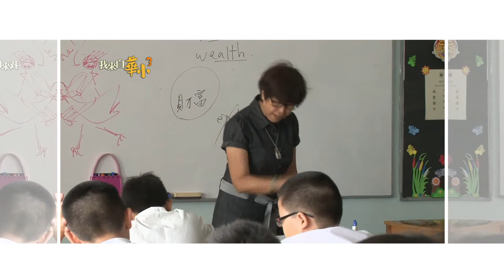十年本地圈之【人文关怀】篇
你在乎的，我们全心记录；你关切的，我们一起探讨；我们在这里和你集体分享、望未来实实在在在本地人文风情。

【十年本地圈  一路有梦飞扬】